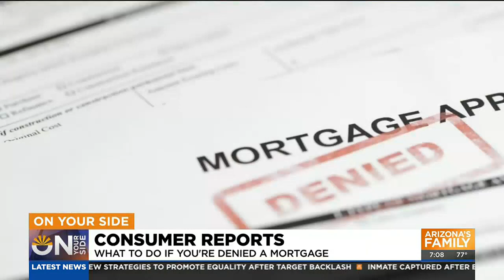Denied a Mortgage? You have options!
Consumer Reports talks what to do if you're denied a mortgage. On Your Side's Susan Cambel